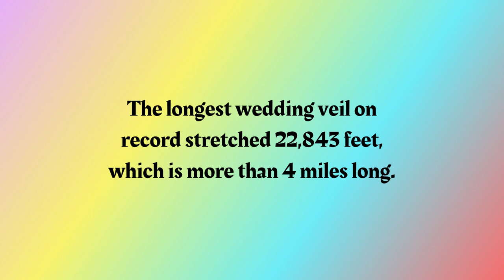Fun Fact Friday | Friday #8